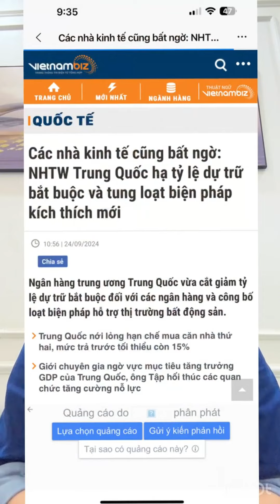BÙNG NỔ THEO ĐÀ, MÃ NÀO DẪN DẮT?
LỊCH LIVESTREAM: 8H30 TỐI THỨ 3 & CHỦ NHẬT HÀNG TUẦN

👉 Video hướng dẫn mở tài khoản chứng khoán Miễn Phí:
🔥 MBS đang MIỄN PHÍ GIAO DỊCH 03 tháng đầu tiên dành cho KH mở mới
🔥 Tham gia room VIP nhận đầy đủ tín hiệu khi mở mới tài khoản chứng khoán tại MBS theo link video hướng dẫn trên.